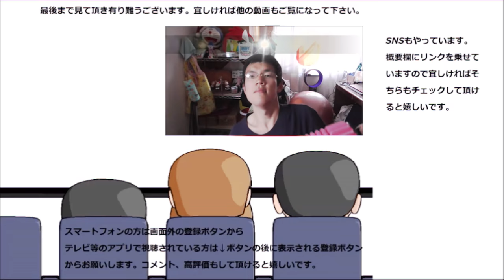味噌汁くじ五日目は一番おなじみの味？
味噌汁くじ五日目、一番シンプルでおなじみのやつが来ましたね！！やっぱり味噌汁にはこれが無いと～
贈り物は此方まで↓
〒153-0042